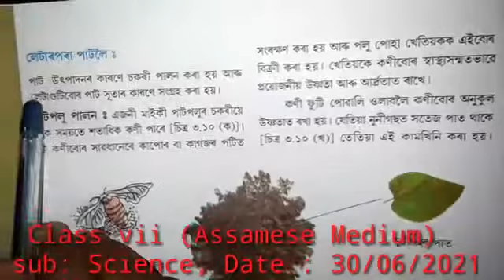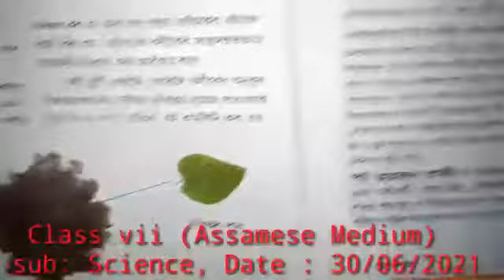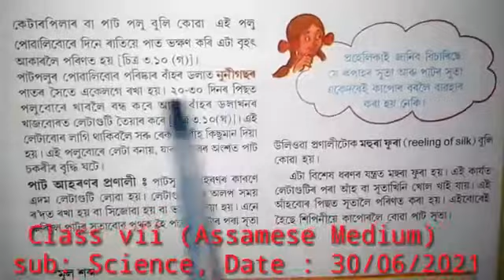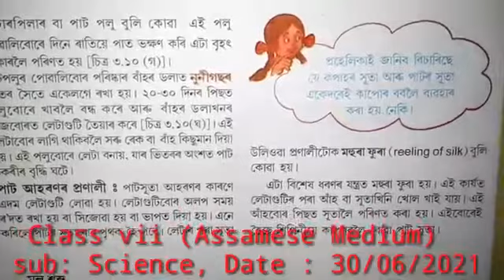Class -7 ( General Science) for Assamese medium students.